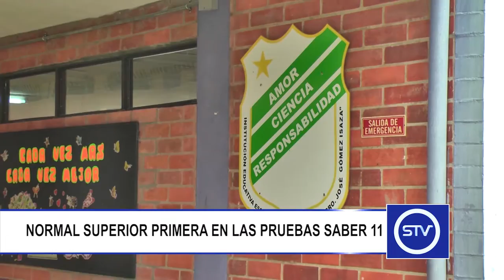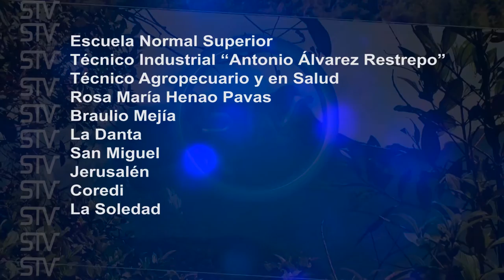NORMAL SUPERIOR PRIMERA EN LAS PRUEBAS SABER 11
La Escuela Normal Superior ocupó el primer lugar en las pruebas Saber 11 a nivel municipal.